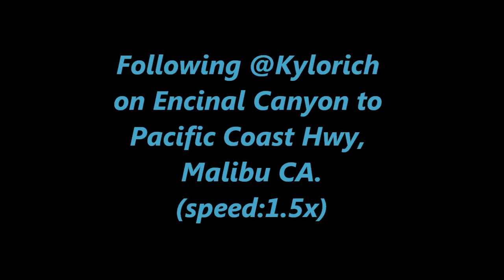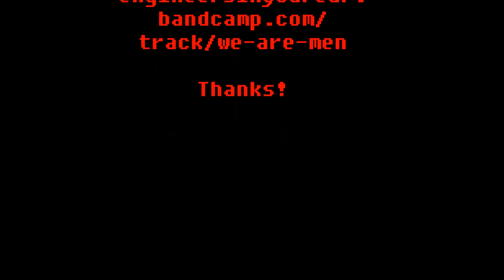Encinal Canyon Rd - Engineers In Your Ear - We Are Men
First of all: the song "We Are Men" by Engineers in Your Ear is a dope song. @KyloRich (twitter) is the CBR600RR rider I'm following. Kyle Richardson authorized me to use the song... so please YouTube do not silence my video!

GoPro Hero2 720p 30fps wide view. Speed increased to 1.5 to match length of the song.